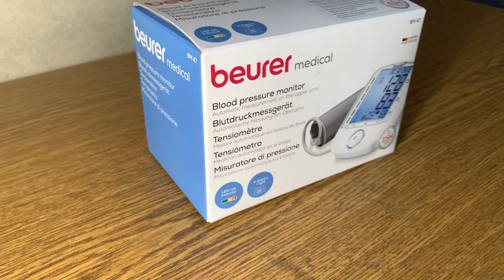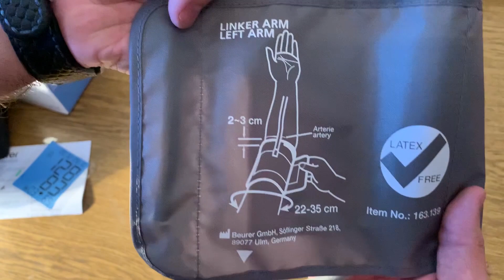Tonometr nedir OZUNET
Tonometr nedir tezyiq olcen alrken neye diqqet yetirmek lazimdir.
Tonometr - (sfiqmomanometr) - qan təzyiqi ölçmək üçün cihazdır.